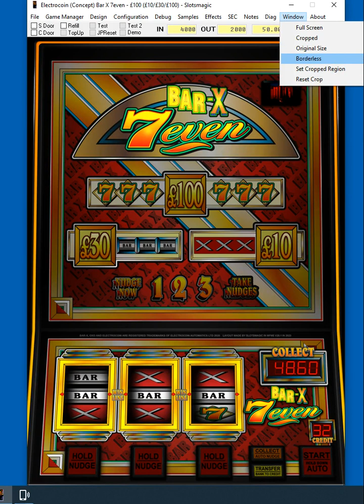Electrocoin Concept Bar X Seven £1000 of play at £100 Cash JP £1 play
This is £1000 through the £100 Cash JP version of the concept Bar-x Seven at £1 a game can we make money lets have a play and see if there is profit in them there sevens.